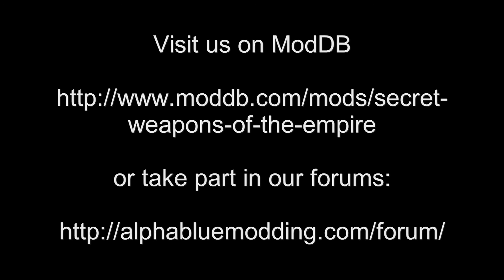Space Addon 4.0 - Secret Weapons of the Empire (Trailer - Empire)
ENG:
We're proud to present you this short trailer of the upcoming mod "Space Addon 4.0 - Secret Weapons of the Empire".
This mod continues the famous Space Addon saga and will contain all of the stuff that was in 3.1.1 plus new units like Sovereign SSD, Demolisher Cruiser, Madantor, Neutron Star, Republic SD, CC9600, Light Corellian Corvette and a lot, lot more!

The mod will add an innovative upgrade system for the Empire and new buttons to the GUI so that you can switch between the different ship types (it are really that much :D).

Another change will be the conversion of the ZC to Commerce Guild. It'll have its own upgrade system as well. New units will be unlocked through the black market system. All corruption types except racketeering and black market will be disabled.

One of our aims is to add a bit economy to EaW. At the moment we're working on economy crashs when the player conquers a planet, so it has a lower income for a certain time, and a stock market system.

The story campaign is still in the works and will probably take longer than expected and will be released as expansion for the mod.

For futher information visit our profile on ModDB or our forums

GER:
Wir sind stolz euch den neuen Trailer des bald erscheinenden Mods "Space Addon 4.0 - Secret Weapons of the Empire" präsentieren zu können.
Dieser Mod wird die berühmte Space Addon-Saga fortsetzen und all jene Features enthalten, die ihr schon aus der Version 3.1.1 kennt, sowie neue Einheiten hinzufügen, wie den Sovereign SSD, den Demolisher Cruiser, Madantor, Neutron Star, Republic SD, CC9600, Light Corellian Corvette und viele, viele mehr!

Der Mod wird außerdem ein innovatives Aufrüstungssytem für das Imperium bieten und neue Buttons zu der Benutzeroberfläche hinzufügen, mit denen ihr zwischen den einzelnen Schiffstypen wählen könnt (es sind wirklich sooo viele :D).

Eine weitere Veränderung äußert sich durch das Ersetzen des Zann Konsortiums durch die Handelsgilde, die ebenfalls ihr eigenes Aufrüstungssystem haben wird. Neue Einheiten können über das schwarzmarktsystem erworben werden. Alle Korruptionsarten mit Ausnahme der Erpressung und des Schwarzmarktes werden entfernt.

Eines unserer Ziele besteht darin, ökonomieähnliche Ansätze einzufügen. Zur Zeit arbeiten wir an auftretenden Wirtschaftskrisen, wenn der Spieler einen Planeten erobert, so dass er für eine gewisse Zeit ein geringeres Einkommen hat, ebenso wie ein Börsensystem.

Die Kampagne ist noch immer in arbeit und wird wahrscheinlich länger dauern, als ursprünglich angenommen und deswegen wahrscheinlich als Erweiterung für den Mod erscheinen.

Besucht für weitere Informationen unser Profil auf ModDB oder unser Forum

Bleibt dran!